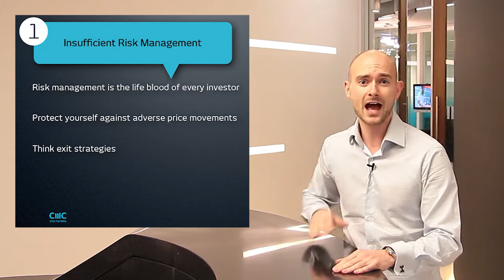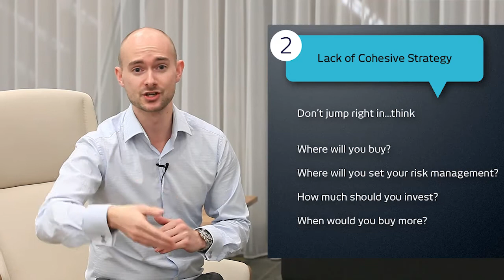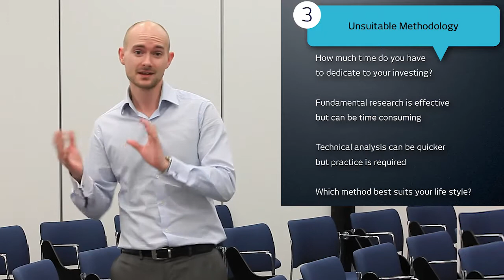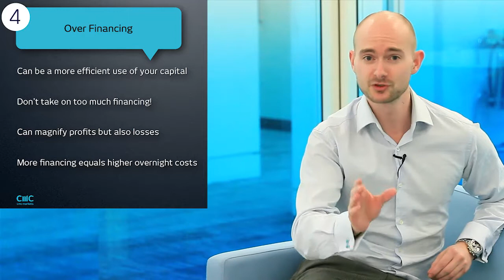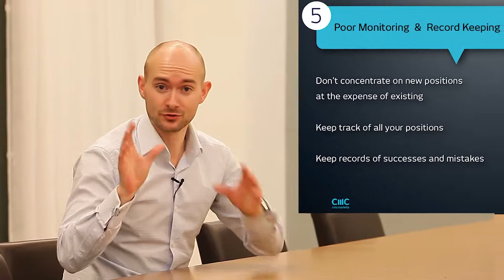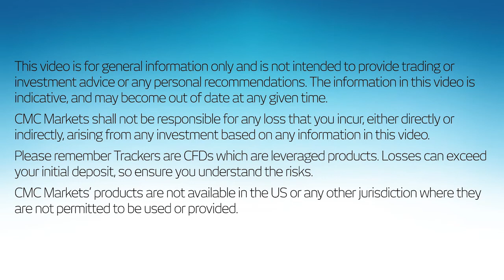Trading strategy - Learn about 5 common trading mistakes to avoid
Learning from your own mistakes is important, but in this short video we will highlight some of the most common mistakes to try and avoid. Learn about risk management, the importance of a cohesive strategy, identifying the right methodology early on, over leveraging (especially with CFDs) and poor monitoring and record keeping.